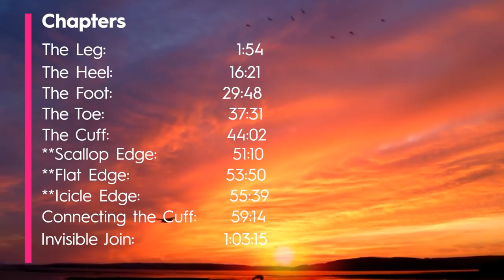Easy Crochet Christmas Stockings Pattern 🎄 Christmas Crochet Stocking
Ready to dive into the world of crochet and make something fantastic with me? Me too! In this easy to follow step by step tutorial, we are making this Easy Crochet Christmas Stockings 🎄 Christmas Crochet Stocking

✅ LEFT HANDED TUTORIAL 🍋

Craft your way from beginner to pro, experiencing the joy of every stitch along the way. Let’s dive into my free crochet tutorials, and discover the wealth of creative possibilities at your fingertips!

🔗 TIMESTAMPS: 0:00
The Leg:  1:54
The Heel:  16:21
The Foot:  29:48
The Toe:  37:31
The Cuff:  44:02
 *Scallop Edge:  51:10
 *Flat Edge:  53:50
 *Icicle Edge:  55:39
Connecting the Cuff:  59:14
Invisible Join:  1:03:15

This simple top down easy crochet Christmas stocking pattern works up fast, and is easily customizable with 3 different edging options and step by step written pattern.

 If you're a crochet enthusiast looking for easy patterns, inspiration, tips, and tricks, then you've come to the right place! The Secret Yarnery is a treasure trove of amazing crochet patterns, tutorials, and inspiration for both beginners and advanced crocheters.

✔️ CROCHET MUST HAVES:
◻️ Bags - Yarn Ball Storage ➡️
◻️ Bags - Large UFO Zipper Pouches ➡️
◻️ Bags - Regular UFO Zipper Pouches ➡️
◻️ Ball Winder ➡️
◻️ Baskets - WIPS ➡️
◻️ Measuring Tape ➡️
◻️ Needles - Blunt Tip ➡️
◻️ Needles - Sharp Tip ➡️
◻️ Stitch Markers ➡️
◻️ Tea - Kericho Gold ➡️
◻️ Tins - Accessories ➡️

Whether you're looking to create beautiful crochet blankets, stylish sweaters, or cute amigurumi plants, I have you covered. With detailed step-by-step instructions, clear demonstrations, and helpful tips, and weekly live Q&A live streams, you'll learn how to crochet stunning crochet projects with ease and confidence!